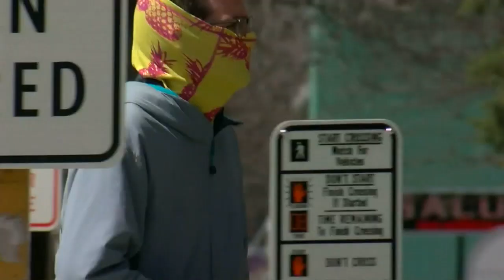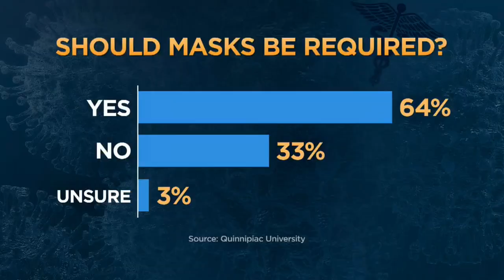Mpls. Mayor Frey Issues Face Mask Requirement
Starting next week, if you're coming to Minneapolis, you may want to bring a mask, reports David Schuman (1:50).